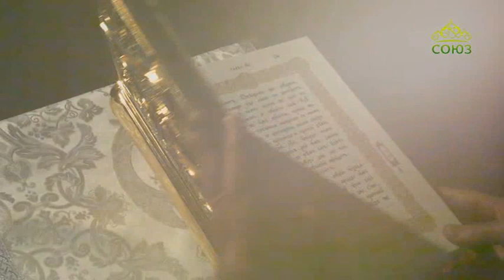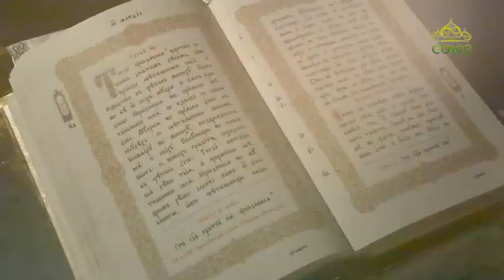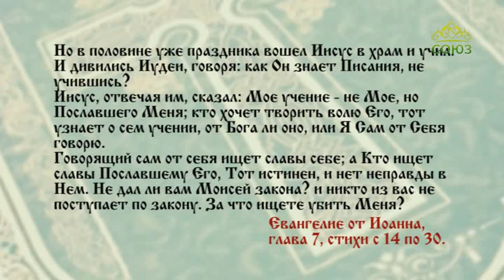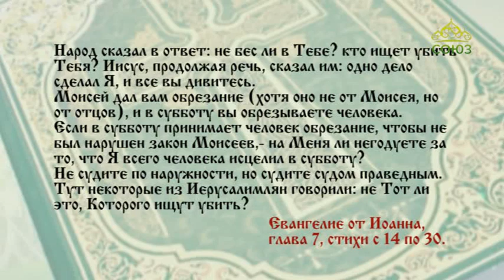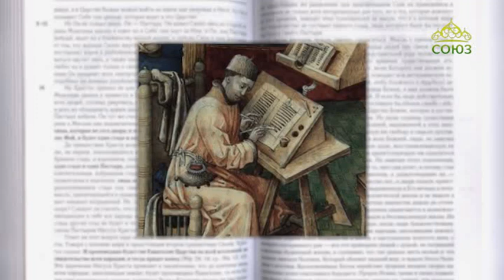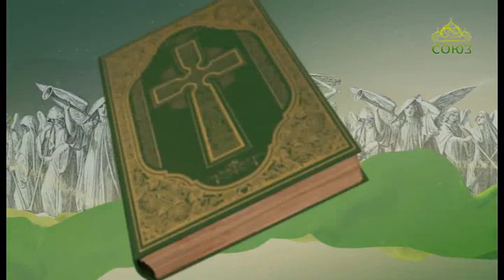Читаем Евангелие вместе с Церковью 13 мая 2020. Евангелие от Иоанна. Глава 7, ст.14-30.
Иисус, отвечая им, сказал: Мое учение - не Мое, но Пославшего Меня; кто хочет творить волю Его, тот узнает о сем учении, от Бога ли оно, или Я Сам от Себя говорю.

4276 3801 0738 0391 (карта сбербанка)